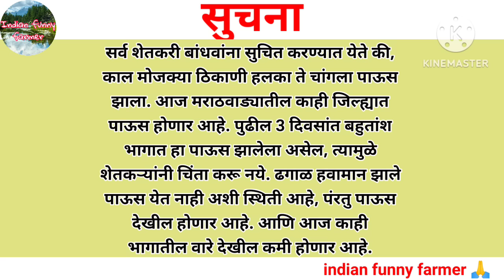8 जूलै महाराष्ट्र हवामान अंदाज | हवामान अंदाज लाईव्ह |मच्छिंद्र बांगर हवामान अंदाज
8 जूलै महाराष्ट्र हवामान अंदाज | हवामान अंदाज लाईव्ह  |मच्छिंद्र बांगर हवामान अंदाज | अंदाज

आपले प्रश्न:-

जूलै महिना हवामान अंदाज

8 जूलै हवामान अंदाज

संपूर्ण जूलै हवामान अंदाज

जूलै भारतीय हवामान अंदाज

महाराष्ट्र जूलै हवामान अंदाज

8 जूलै हवामान अंदाज

9 जूलै हवामान अंदाज

10 जूलै हवामान अंदाज

11 जूलै हवामान अंदाज

12 जूलै हवामान अंदाज

14 जूलै हवामान अंदाज

महाराष्ट्रात उन्हाळ्यात पाऊस येईल का

हवामान अंदाज

8 ते 14 जूलै हवामान अंदाज

हवामान अंदाज

जूलै हवामान अंदाज

ऑगस्ट हवामान अंदाज